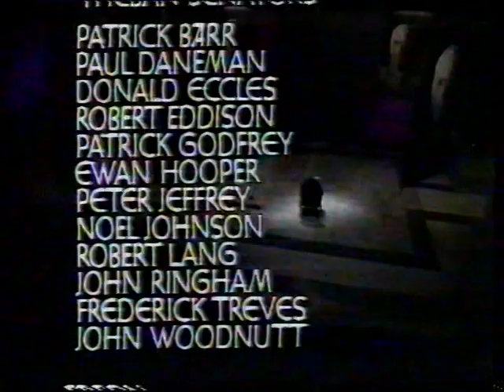Theban Plays: Antigone, BBC2 1986. Juliet Stevenson, John Shrapnel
This is already on youtube in 11 parts, but here's a 'fresh' rip (still from an off-air vhs) of Don Taylor's production.